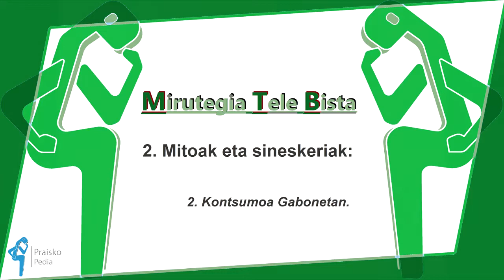MTB-2 Mitoak eta sineskeriak (2. atala)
2.atala: Kontsumoaz hitz eginez OMEN partikula eta aditzaren aspektua lantzen dira.